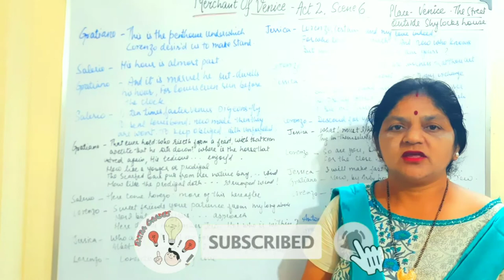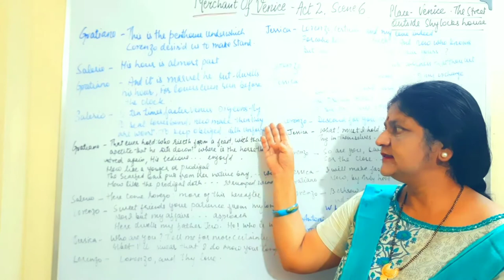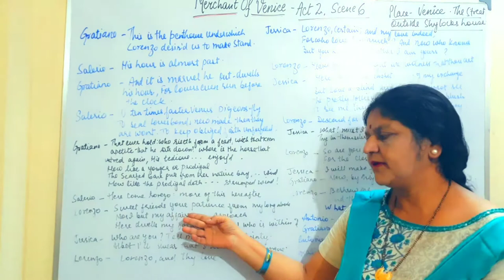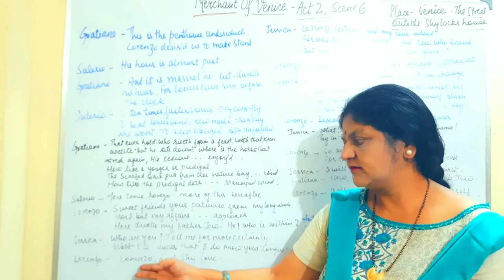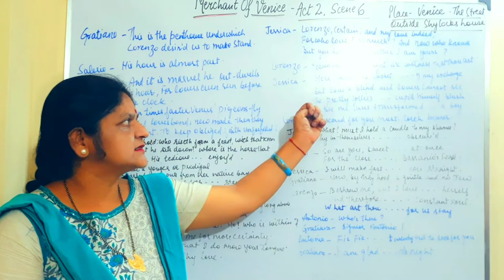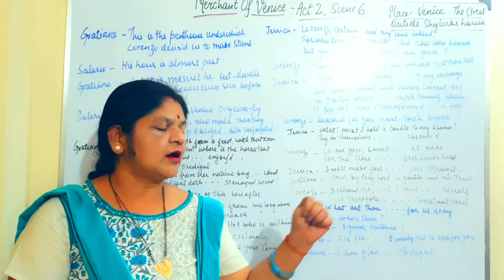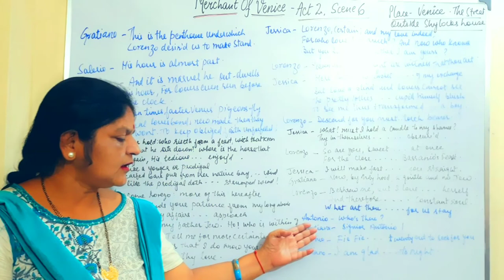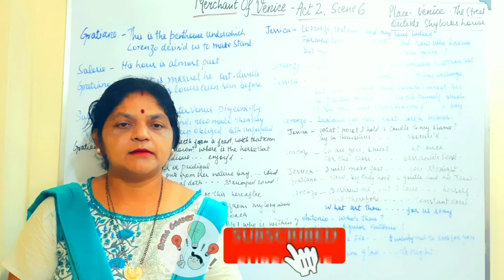Merchant of Venice- Act 2, Scene 6 - Line by line Explanation- William Shakespeare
In this video I have discussed Act 2, Scene 6 of The Merchant of Venice which is written by William Shakespeare. This is an important scene in which the cancellation of masque procession due to the favourable wind coming before time, Bassanio proceeding for Belmont along with Gratiano, Shylock's desire for revenge and elopment of Jessica with Lorenzo. Hope this video will be beneficial for you in your study.

⚡☀️🌟Top Performing Videos on Extra Grades Channel🔥🔥☀️☀️⚡⚡